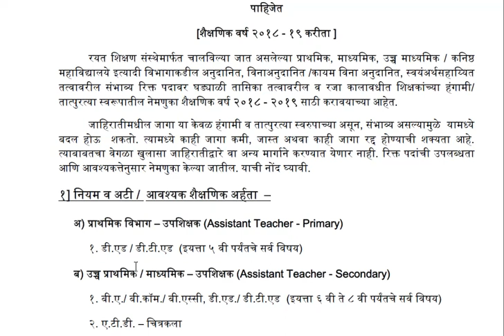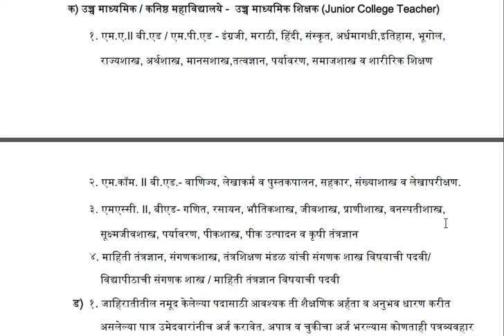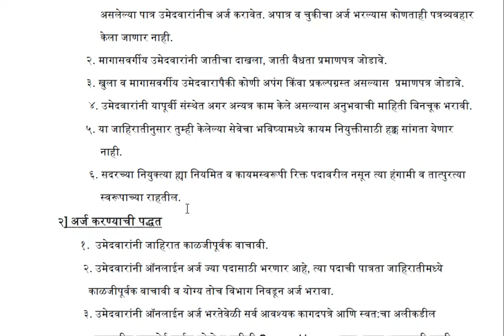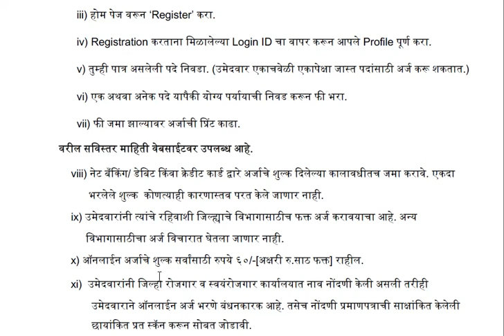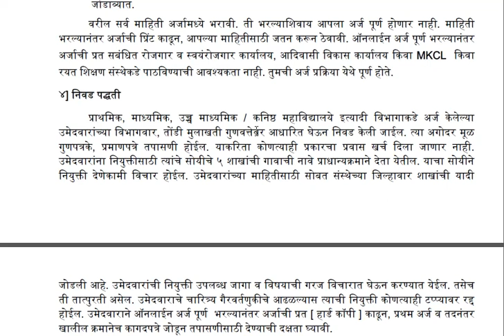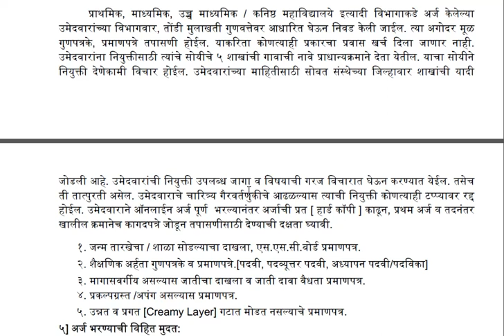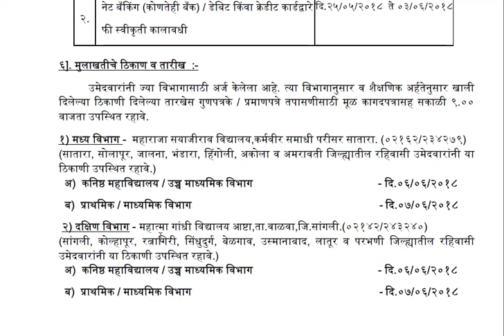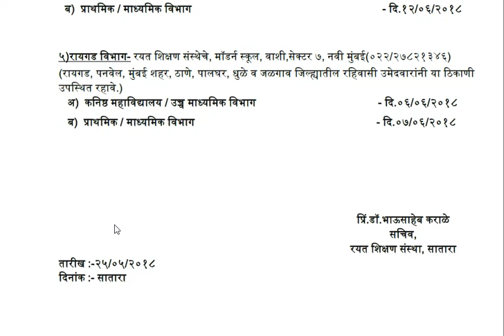शिक्षक या पदाकरिता मोठी भरती,रयत शिक्षण संस्था यामध्ये संपुर्ण महाराष्ट्रभर आपल्या गावाजवळ संधी.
Rayat Shikshan Sanstha is an Indian educational organisation founded by Karmveer Bhaurao Patil in 1919. Its aim was to provide education to students who, due to caste, religion of economic status, had not previously had the opportunity. The organisation has its headquarters in Satara, Maharashtra state.

The first school, which was of "Earn & Learn" concept,[clarification needed] was started at the village Kale from Karad taluka of Satara district by Patil in Balawantrao Ganaptrao Desai's home, who also was a founder member, wrestler, and independence activist.[1]

Today, the Sanstha has 42 colleges, 17 post-graduate colleges, 438 Secondary Schools, 8 Training Colleges, 28 Primary Schools, 17 Pre-Primary Schools, 68 Cosmopolitan hostels, 7 Administrative Offices, 8 Ashramshalas, 2 ITI, 1 Engineering College and 57 Ancillary branches.[2]

History[edit]
In 1882, Jyotirao Phule made a demand for providing free education for all. The social reforms movement in the 19th century in Maharashtra led by Lokmanya Tilak, Gopal Ganesh Agarkar, Mahadev Govind Ranade and others brought changes in the educational systems. Schools in rural areas were started by the then princely states of Baroda and Mysore. The Shahu Maharaj of Kolhapur even brought in the reservation system in education. Bhaurao Patil was influenced by these reforms and took to educating the children of rural Maharashtra. In October 1919, during the meeting of Satyashodhak Samaj at Karle, Patil decided to form Rayat Shikshan Sanstha. "Rayat" meaning "subjects" was also used mainly as "peasants class" by the then British government.[3]

Patil started with providing hostel facilities in towns to children of rural areas and thus making it possible for them to take education. He then established schools, colleges and teacher's training institutes. In May 1959, when Patil died, the organization had 38 hostels, 578 non-governmental schools, 3 colleges and 6 teacher's training institutes.[3]